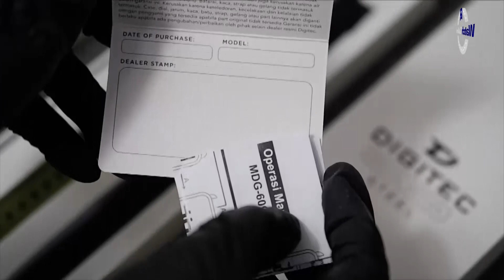JAM TANGAN DIGITEC MDG-6090T BGR-4B UNBOXING - GROSIRJAMTANGAN.COM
Hi guys, kali ini kita akan menampilkan Digitec MDG-6090T BGR-4B

Spesifikasi:
Brand: DIGITEC
Model No.:  MDG-6090T BGR-4B
Gender: Unisex
Movement: Battery

Kunjungi Toko kami The Watch Galleria yang berlokasi di :
Kota Surabaya
1. Ruko Landmark n Shophouses Blok A no.08

Kota Jakarta
1. WATCH GALLERIA JAKARTA, Jl Gereja Ayam No.10C RT.3/RW.3 Pasar Baru Jakarta Pusat

2. Plaza Atrium Lt. GF no 40 Jakarta Pusat
    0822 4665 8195 ini kita akan menampilkan Alexandre Christie  AC 2454 LD BIPBARG

Spesifikasi:
Brand: Alexandre Christie
Model No.:  AC 2454 LD BIPBARG
Gender: Women
Movement: Battery

Kota Surabaya
1. Ruko Landmark n Shophouses Blok A no.08

Kota Jakarta
1. WATCH GALLERIA JAKARTA, Jl Gereja Ayam No.10C RT.3/RW.3 Pasar Baru Jakarta Pusat

2. Plaza Atrium Lt. GF no 40 Jakarta Pusat